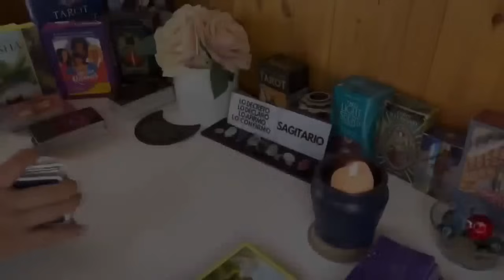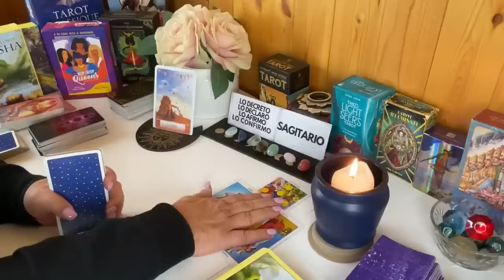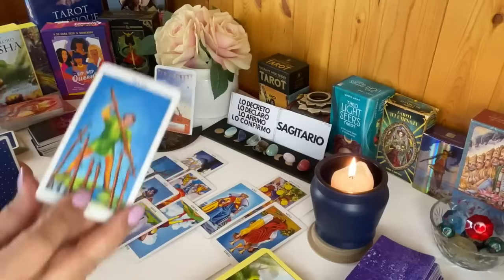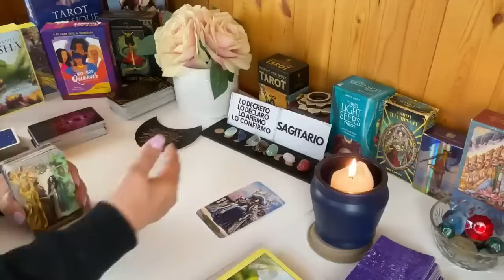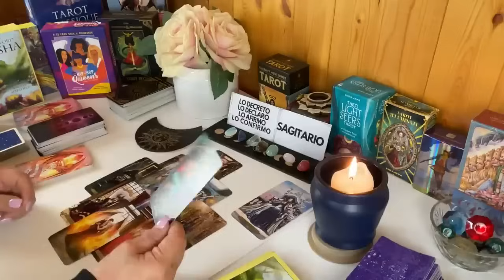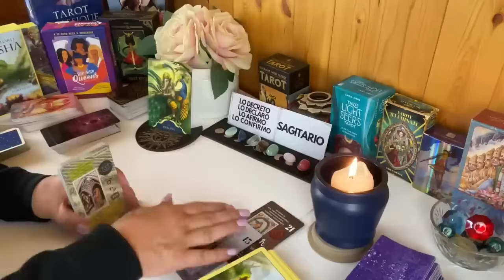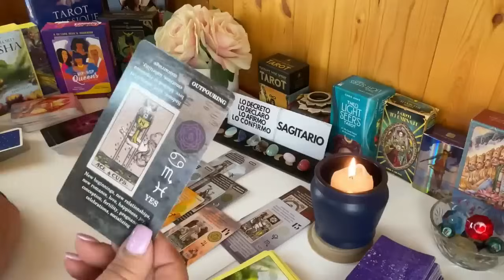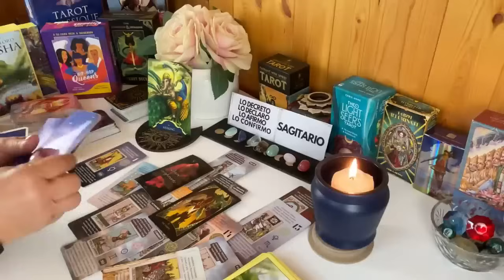SAGITARIO AMOR! Sorprendente! Se dará cuenta de Algo y vendrá una gran decisión!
Sorprendente! Se dará cuenta de Algo y vendrá una gran decisión!